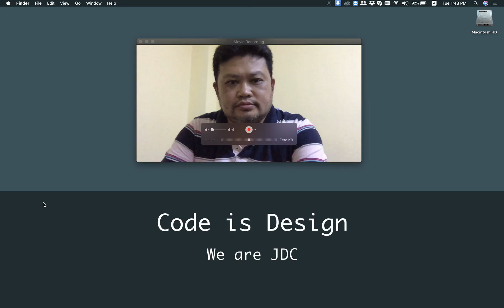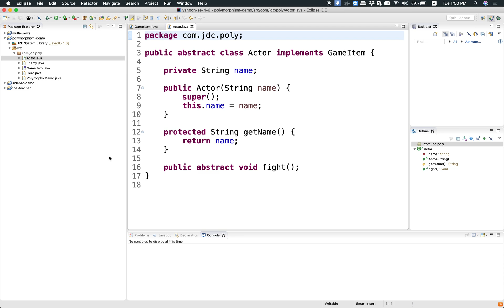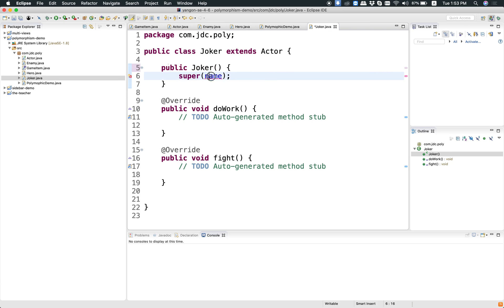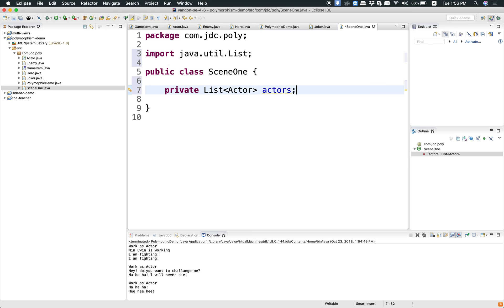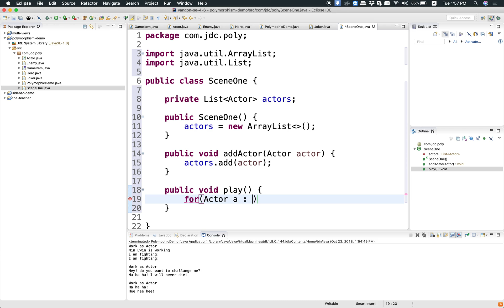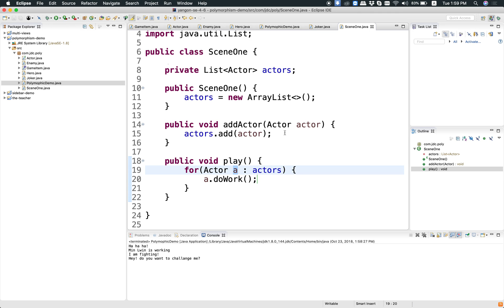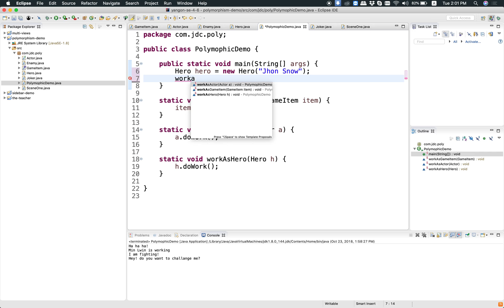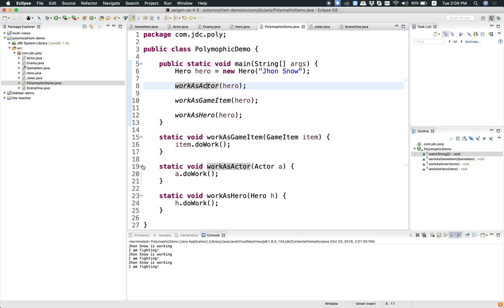SE2-14 Using Polymorphic Codes